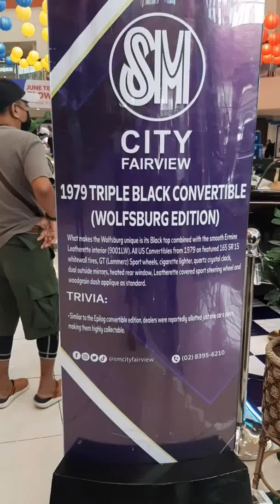1979 Triple Black Convertible || Wolfsburg Edition